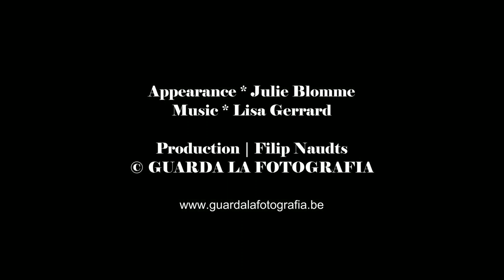E-Motion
An extract from the movie inspired by and dedicated to the Auromatic photo series.(Filip Naudts 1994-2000)